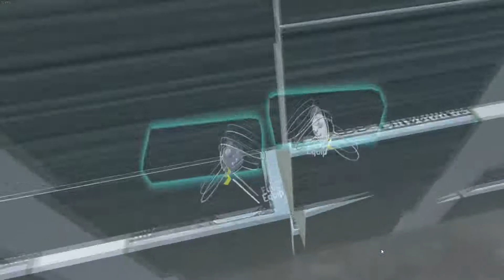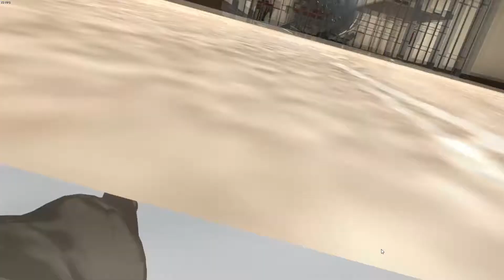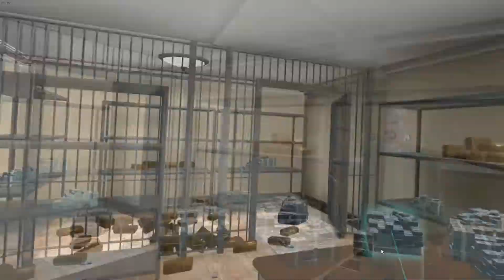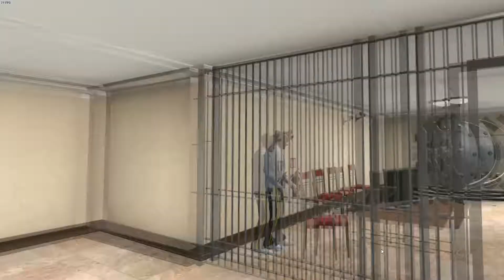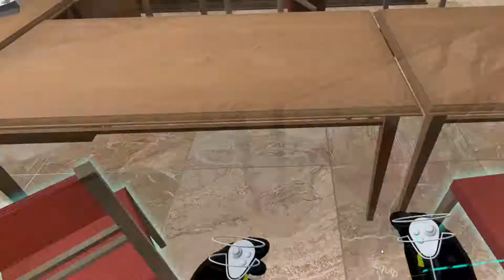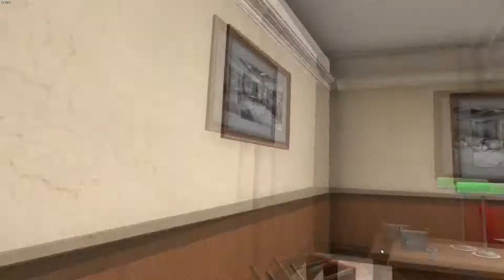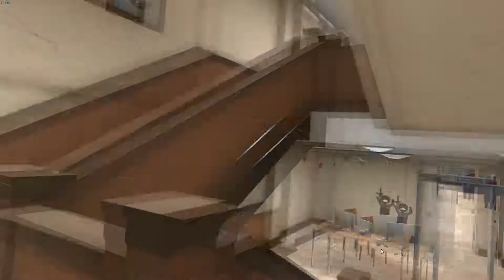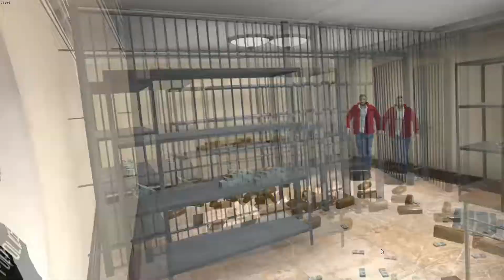Funny vrchat moments